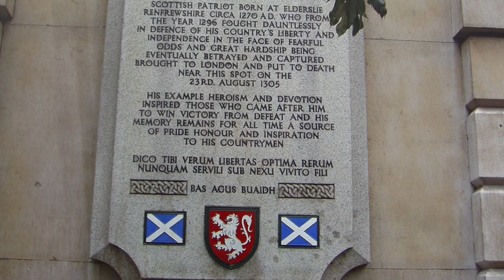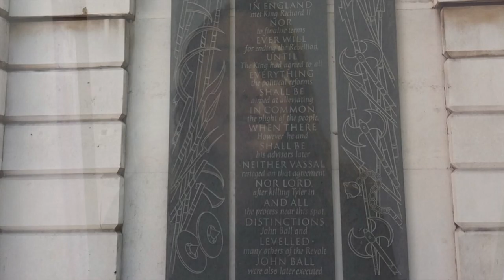London Snippet: Execution and Rebellion Smithfield Part 1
This video is about Executions and Rebellion in Smithfield, London.

for over 400 years Smithfield was one of the main sites of public executions.

In response to no tourists in London I am hoping to share a bit of London with everyone until you can one again visit... so here is to a little bit of London's history whilst we are all homebound.

when you come to London, why not hire a guide.
I am available for private hire, corporate, families - all tailored to your interests.

Qualified London Blue Badge and City of London Tourist Guide.

picture credits:
TYLER: By Unknown author - Library Royal MS 18.E.i-ii f. 175 immediate source Public Domain,